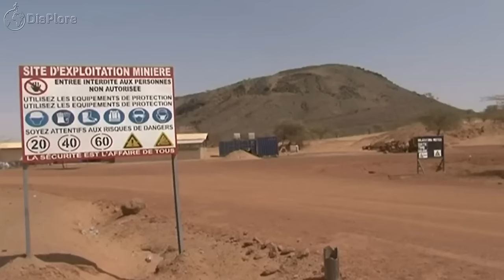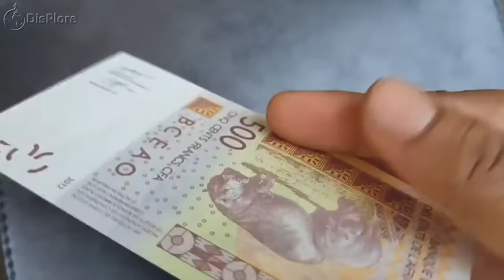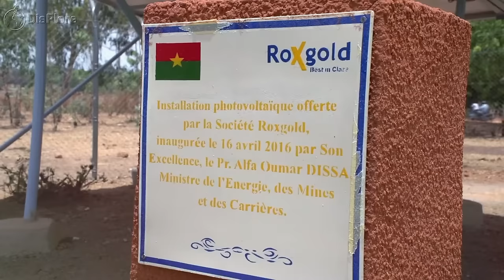Ibrahim Traore Is Finally Transforming The Mining Industry In Burkina Faso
Is there any country in the world where the president can expel all foreign gold mining companies exploiting the country's gold? Well, until now, there was not. However, Captain Ibrahim Traore of Burkina Faso has made history by taking such a revolutionary step. It took him some time before making this move, but he has created a circle of the most powerful people on his side.

Captain Ibrahim Traore has suspended all foreign mining licenses, including those held by Russian companies. So, what led to this decision? It appears that he discovered covert activities being carried out by foreign companies in Burkina Faso. This compelled him to cancel their licenses. The question now is, what does he plan to do with the thousands of tons of gold that will remain within Burkina Faso?

Upon assuming power, Captain Ibrahim Traore was astonished that Burkina Faso, despite having significant gold reserves, remained one of the world's poorest nations. He realized that France, Burkina Faso's former colonial power, played a role in obstructing the development of an independent gold mining industry in the country. France imposed unfair trade agreements on Burkina Faso during both the colonial period and the post-independence era, ensuring that France disproportionately benefited from Burkina Faso's gold resources.